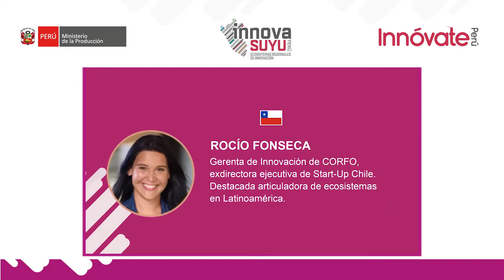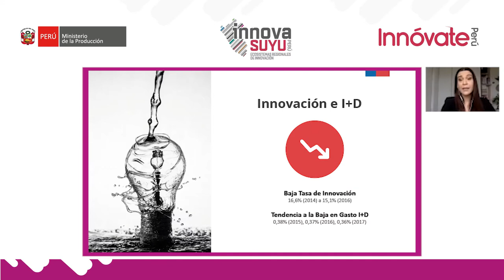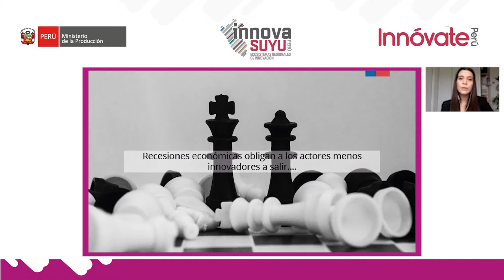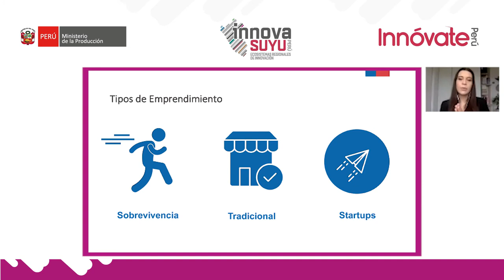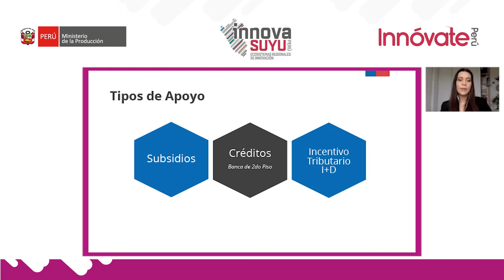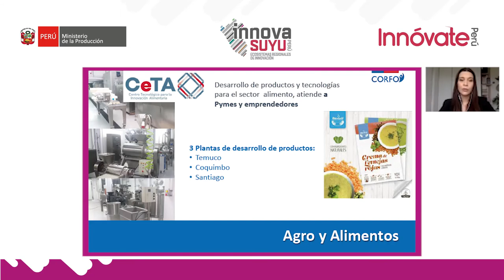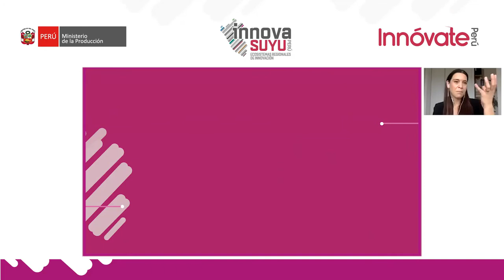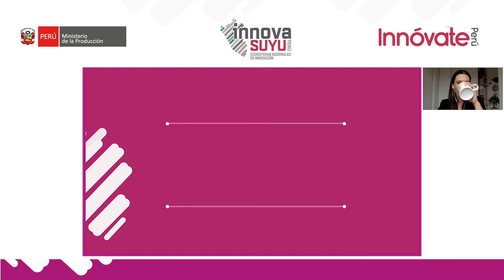Taller Virtual InnovaSuyu: Exposición de Rocío Fonseca, gerenta de Innovación de Corfo (Chile).